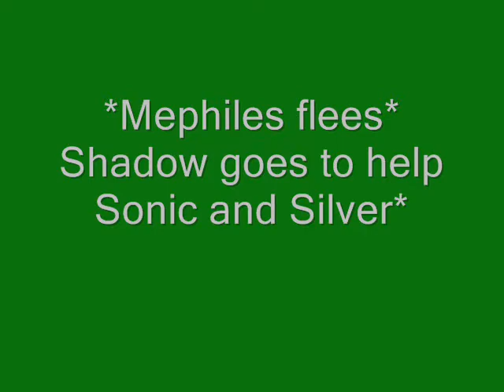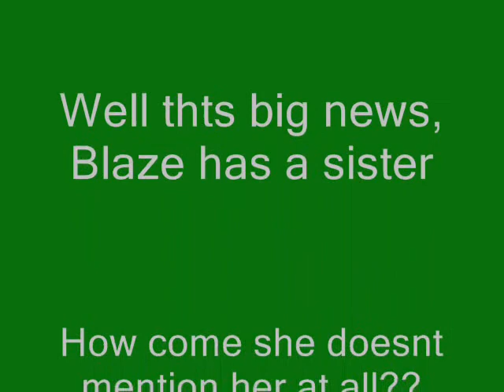Sonic Team Delta 6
Scourge does something he will soon regret, and Blaze tells us something tht is very shocking, watch to see wat i mean